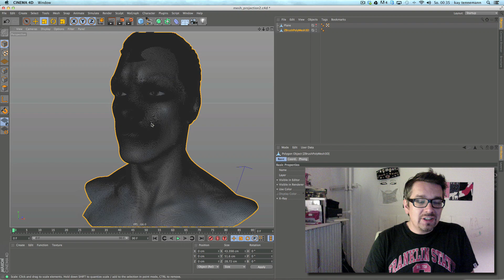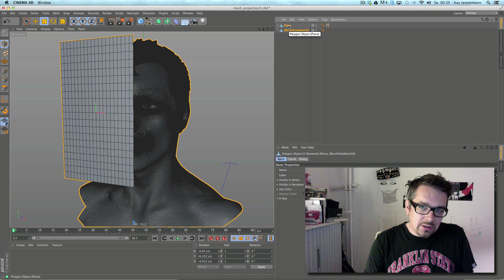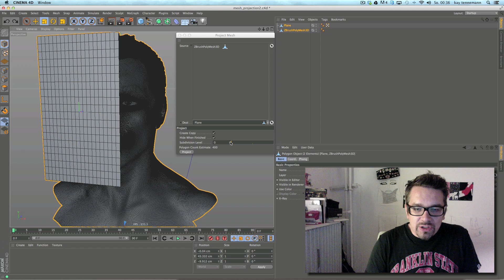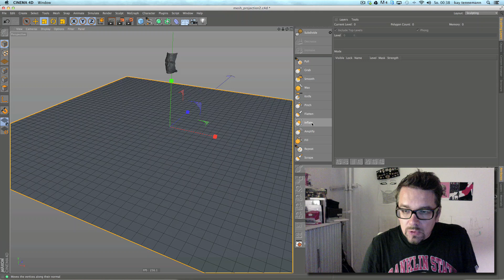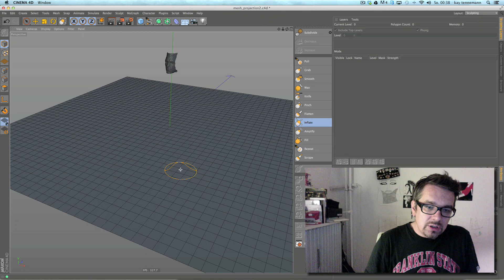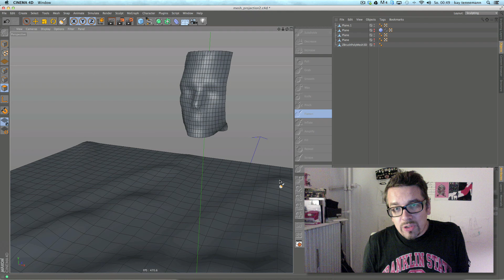Cinema 4D r15 special 10 / sculpting news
I demonstrate the  Cinema 4D r15  new feature:  just two nice little sculpting things

best
mo